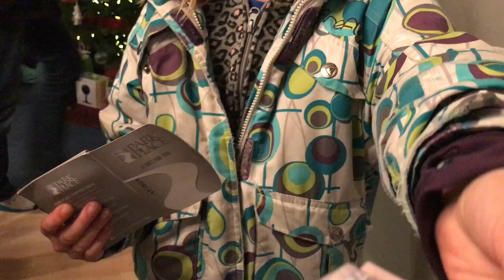Nerf Gun Wars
We had a very relaxing day.  The kids went into town with Grandma and Grandpa and we stayed behind and relaxed, watched movies, and took it easy.  Finished off the day with some board and table games, and a full on Nerf Gun War.  Epic Battles!!!